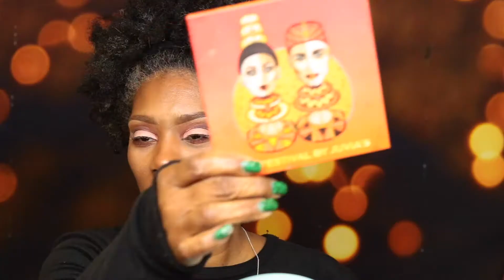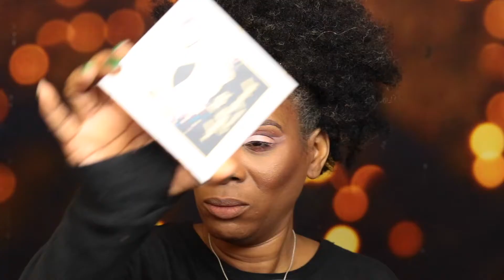New Year Eve Makeup/ BeautyOver40collab beautyover40 newyearsevemakeup| Beauty over 40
Its the ed of the year and us beauties over 40 are going out with a bang! Be sure to check out the other ladies and show them some love!
Let's see where 2019 takes us🤗💄👑💎